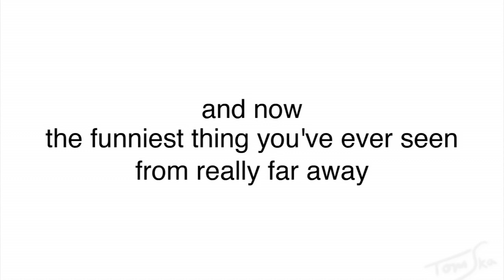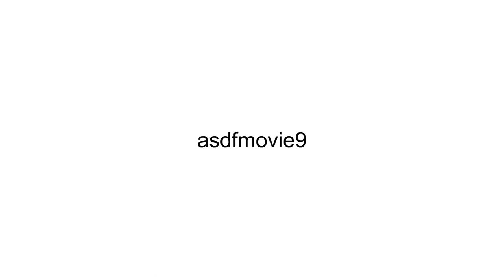asdfmovie but only with text.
This was the requested video from my last asdfmovie.
This is asdfmovie but only with text.